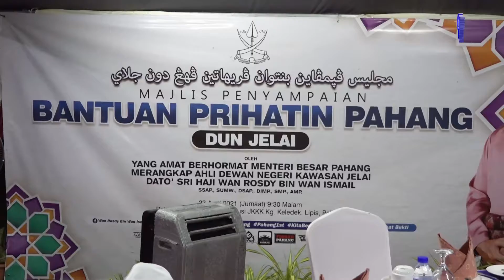TUJUH PENERIMA TERIMA BANTUAN PRIHATIN PAHANG BERJUMLAH RM31,400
Oleh : Fansurina Abdullah

“Kerajaan Pahang telah memperuntukkan sejumlah bantuan kepada rakyat menerusi pelbagai program seperti pemeriksaan mamogram, Rumah Rakyat Pahang (RRP), Perumahan Rakyat 1Malaysia (PR1MA) Pahang dan Rumah Makmur.

“Selain itu, menerusi BPP turut memberikan pelbagai bantuan kepada pesakit kronik, bantuan pembelajaran dan persekolahan dan peruntukkan bagi pelbagai kegunaan pejabat,”

- YAB. Menteri Besar Pahang, Dato’ Sri Haji Wan Rosdy Wan Ismail.